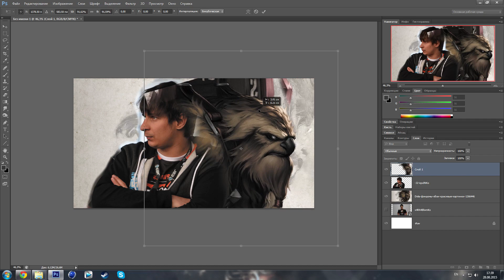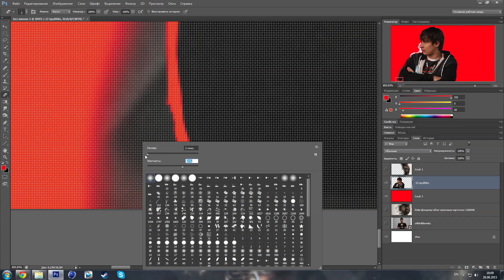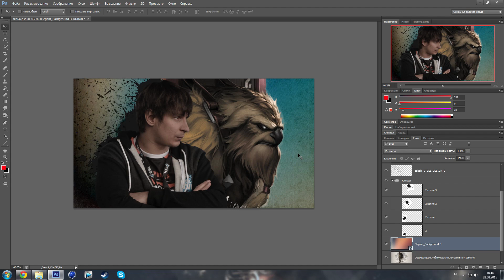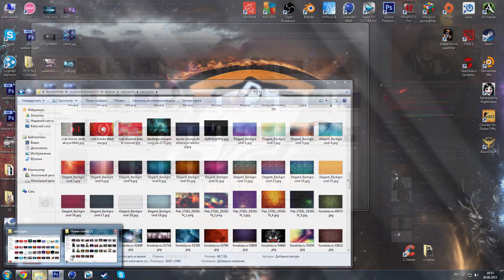Speed Art by ReRo | DkPhobos / Александр Кучеря | Virtus.Pro